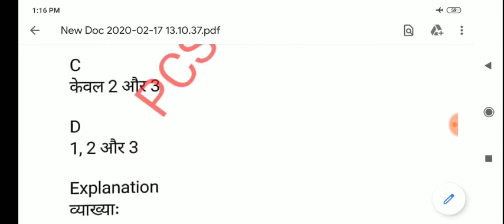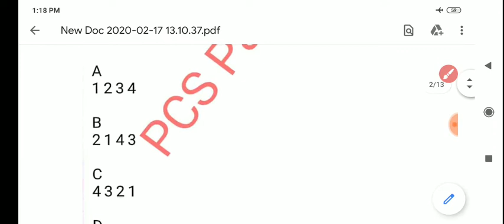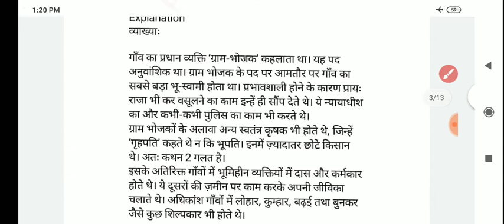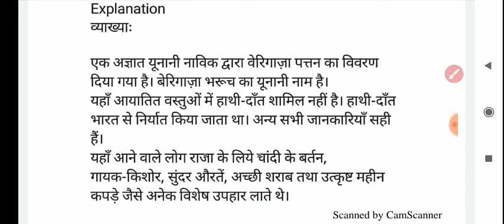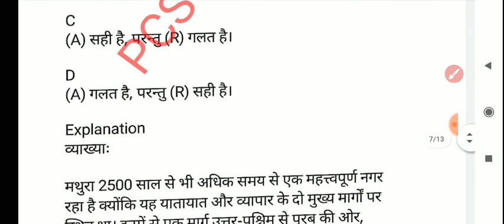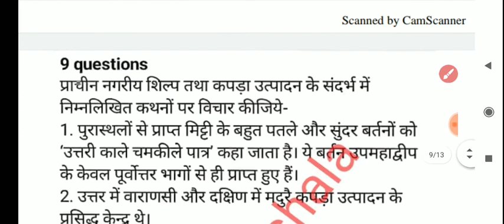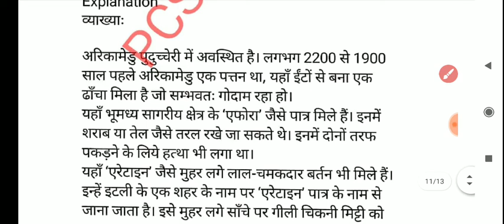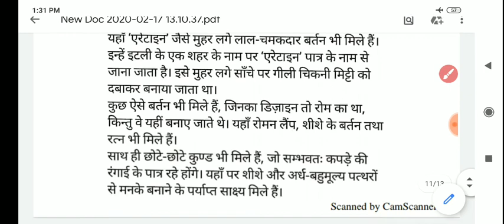UPPCS BEO test series- 95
UPPCS BEO..